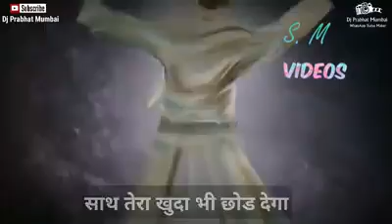माँ के लिए दिल को छू लेने वाले कुछ पंक्तियाँ | we love Chandigarh